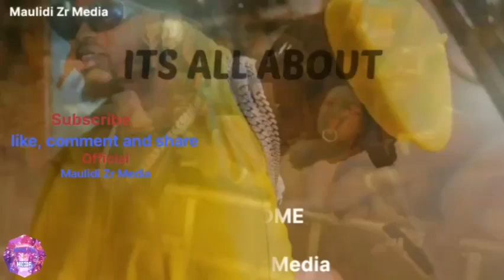Heshima aliyopewa Diamond na Raisi wa Zanzibar, atakuwepo kwenye uzinduzi wa studio za wasafi fm